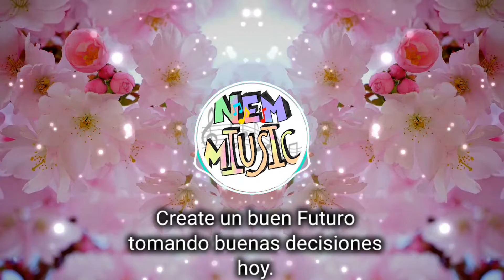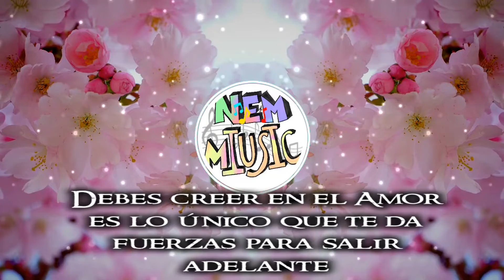Music through love Música a través del amor Nemmiusic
En NEM MIUSIC incorporamos para todos tipos de Músicasobre todo con frases o palabras de aliento,. Agradecimiento por el tema musical y videos
🎼Music Through Love Música a través del amor

Visuals made using and by creators

En NEM MIUSIC esperamos de todo corazón que les guste y sigan  pasando por aquí y que se lleven lo mejor de nuestro trabajo.